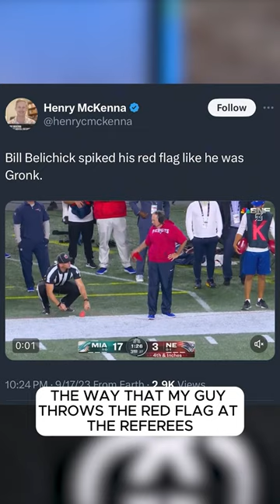Classic Bill Belichick Moments From Former Patriots RB LeGarrette Blount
"For cryin' out loud, just score the f**n touchdown, why don't you?!" According to LeGarrette Blount,  Bill Belichick really had a way with words.